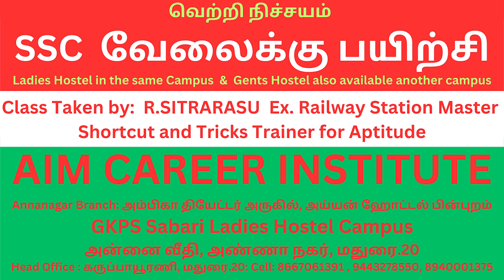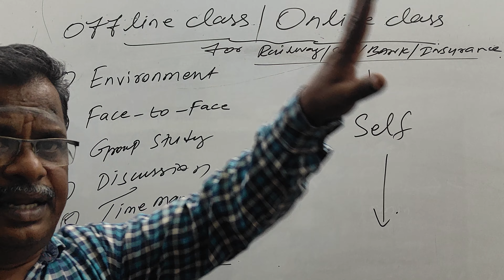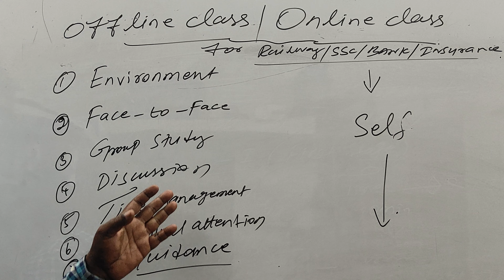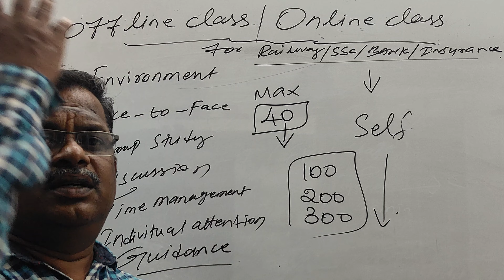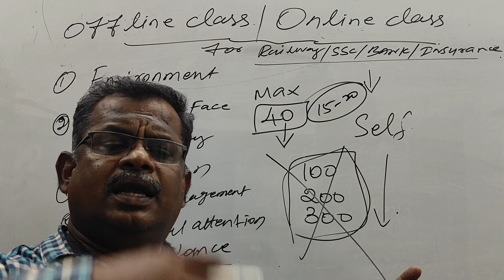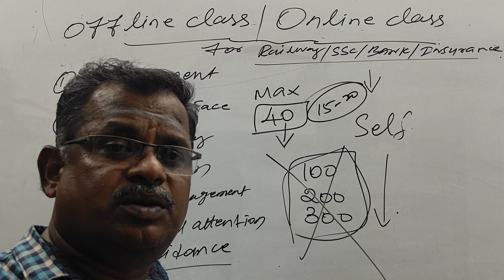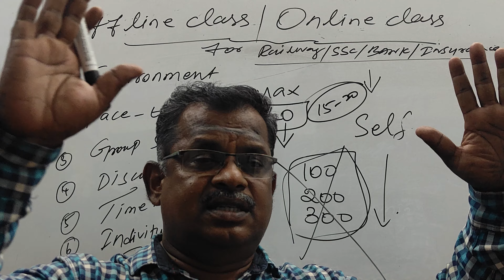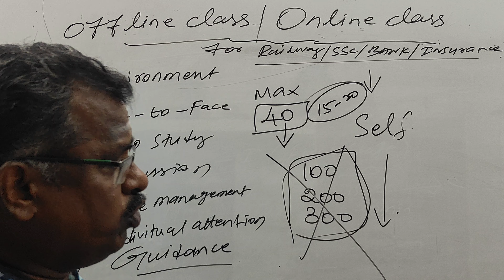Railway/SSC/ BANK தேர்வுகளுக்குஎந்த பயிற்சி நிறுவனத்தில் சேரலாம் ? | AIM Career Institute